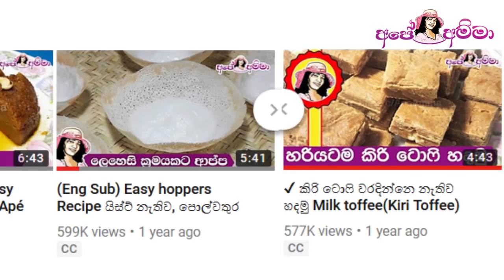✔ රෝස් මිල්ක් /ෆලුඩා පොප්සිකල් Rose Milk popsicles by Apé Amma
Ape amma falooda popsicles
මුදවපු කිරි ගෙදරදී පිරිසිදුවට හදමු!
How to make curd at home by Ape Amma